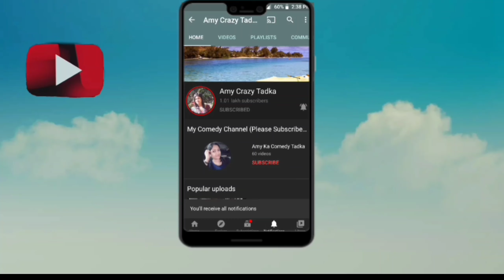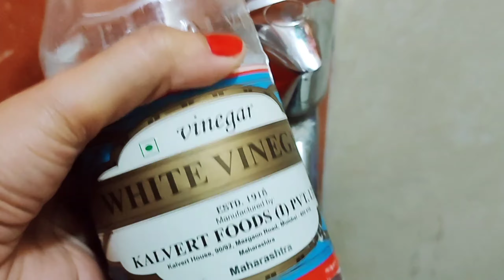घरेलू महिलाओ के लिए 10 ऐसे अनोखे तरीके जिनको देखकर आप कहेंगे पहले क्यों नहीं बताया | 10 Kitchen Tips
LG (7 KG Front Load Washing Machine)
4k QLED TV (Similar Link)

Mi air purifier
Best buying link (MI Power Bank)